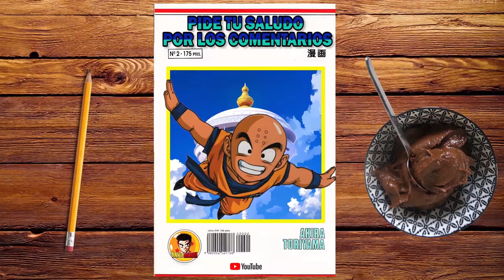ESPAÑOLES REACCIONAN A DRAGON BALL LATINO VS ESPAÑOL | ⚡😱GOKU LE MUESTRA SU PODER AL MAESTRO KARIN😱⚡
- ESPAÑOL REACCIONA
- GOKU LE MUESTRA SU PODER AL MAESTRO KARIN
- GOKU SE SACRIFICA PARA DERROTAR A CELL
-EL GRITO DE GOHAN
- CELL SINTIO EL VERDADERO TERROR
- SAGA CELL
- GOHAN VS CELL
- CELL ATERRORIZADO
- GOHAN SUPER SAIYAN 2 SAGA CELL
- GOHAN SUPER SAIYAJIN 2
- GOHAN SSJ 2
- GOKU SE TRANSFORMA EN SUPER SAIYAN
- SE CONVIERTE EN SUPER SAIYAJIN
-DOBLAJE LATINO
-DRAGON BALL